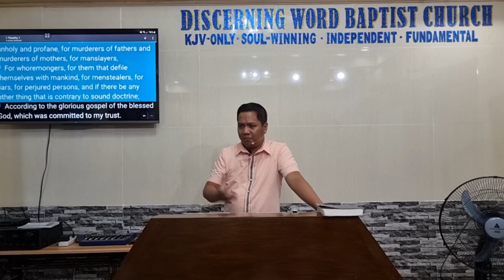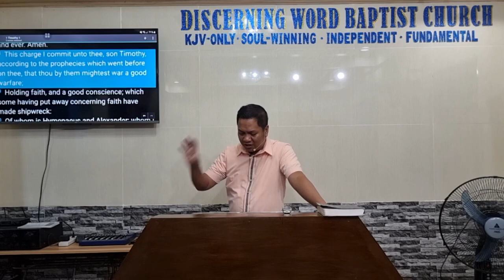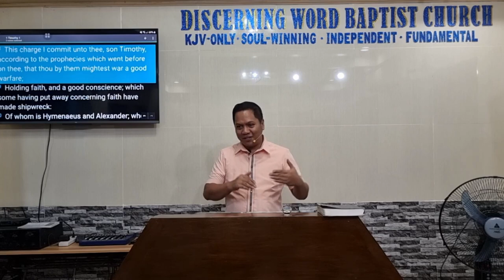Good Conscience - 1 Timothy 1b - (Baptist Preaching - Ph)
1 Timothy 1b  -  Good Conscience

KJV-only
Soulwinning
Independent
Fundamental

20230608thur1tim1bQ